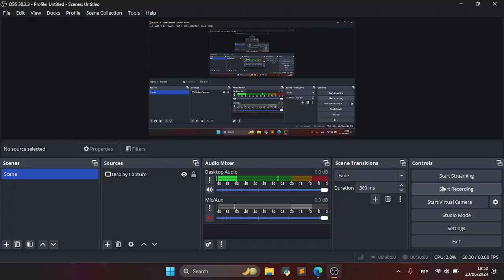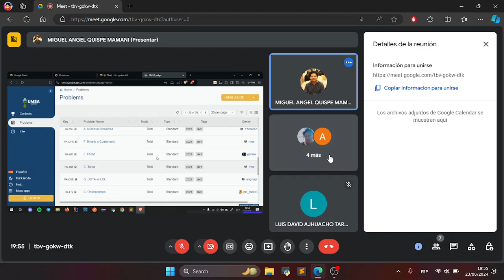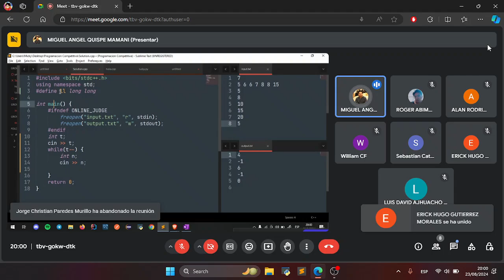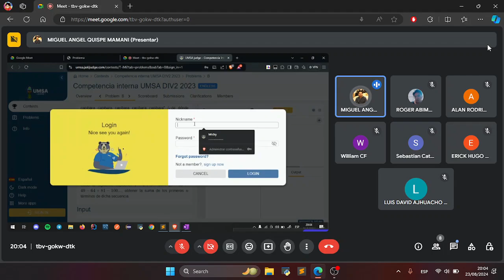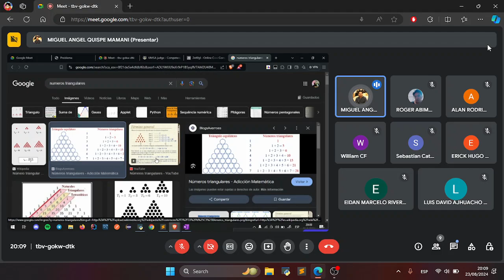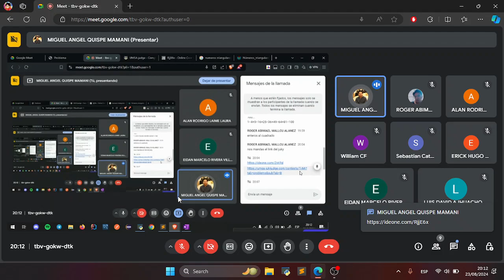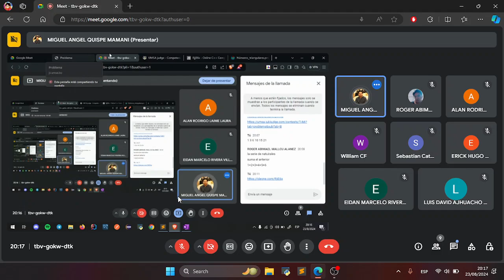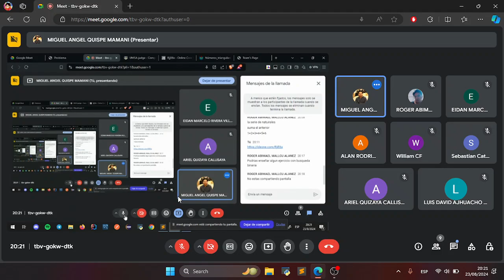Clase 5 | Repaso de problemas para División 2